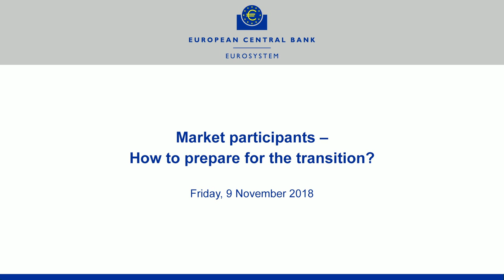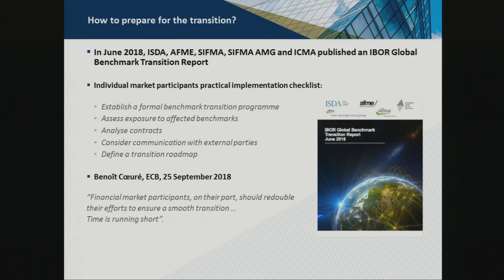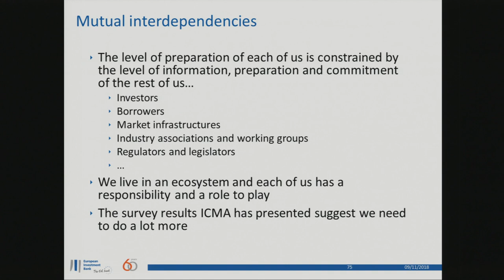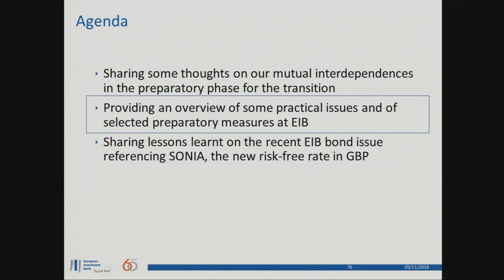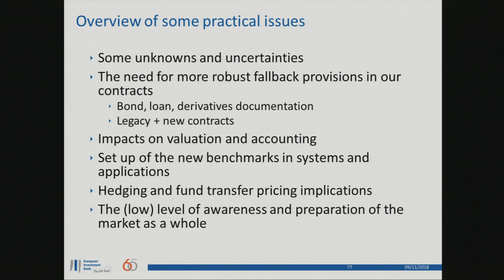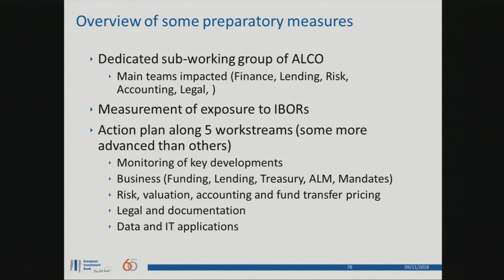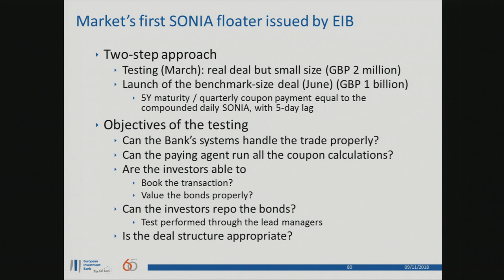Roundtable on euro risk-free rates - Market participants - How to prepare?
Market participants - How to prepare for the transition?

Charlotte Bellamy, International Capital Markets Association
Bertrand de Mazières, European Investment Bank
Michele Mazzoni, European Securities and Markets Authority

Working group on euro risk-free rates

This industry-led working group was established to identify and recommend risk-free rates that could serve as a basis for an alternative to current benchmarks used in a variety of financial instruments and contracts in the euro area.

The group put forward three risk-free rate candidates. It then sought feedback from the market via a public consultation on which of the three would be the most suitable.

Based on further discussion and the feedback received, the group announced its recommendation on 13 September 2018 that ESTER be used as the risk-free rate for the euro area.

The group is now exploring possible approaches for ensuring a smooth transition to this rate.